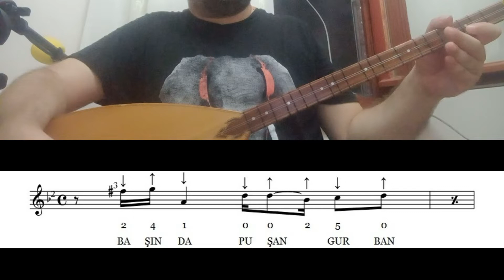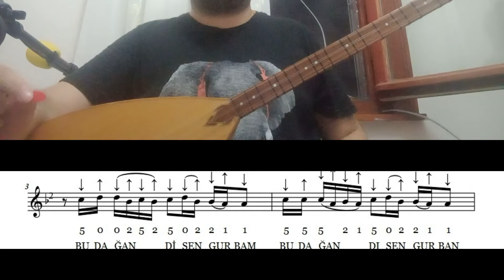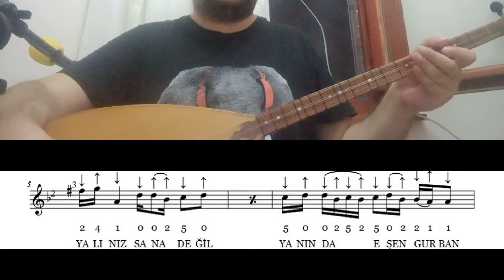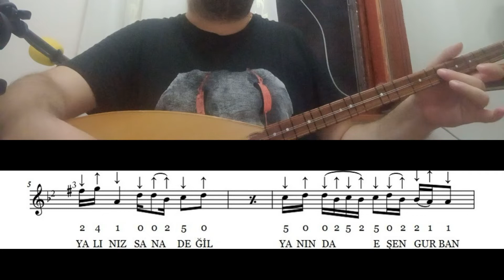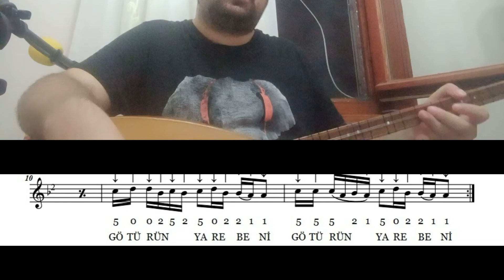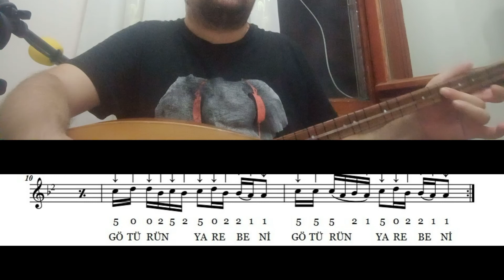Kısa Sap Bağlama Dersi 36 Başında Pusan Gurban